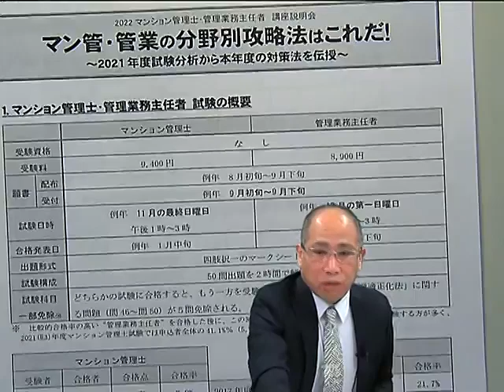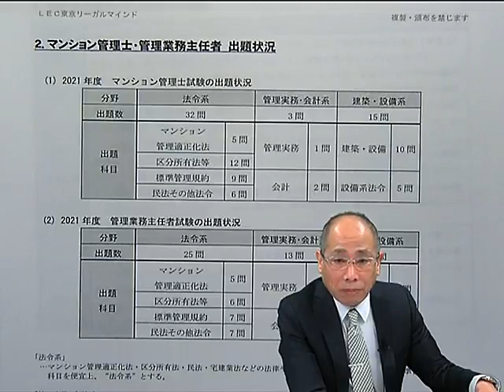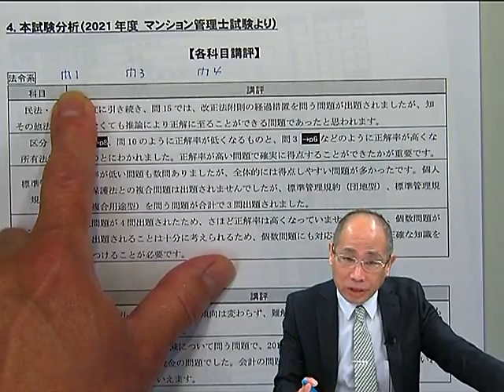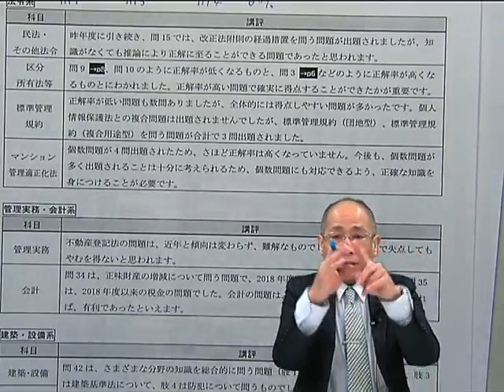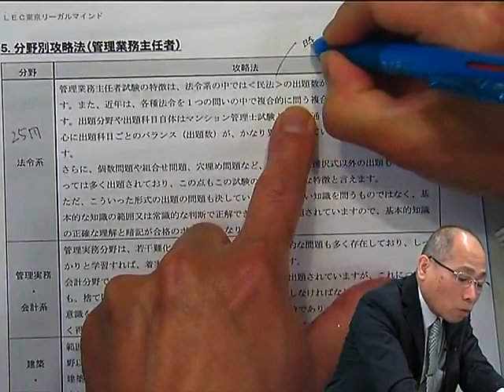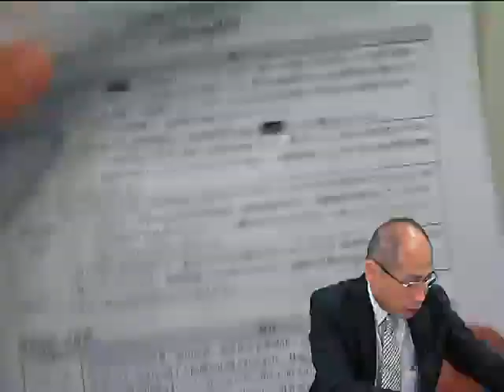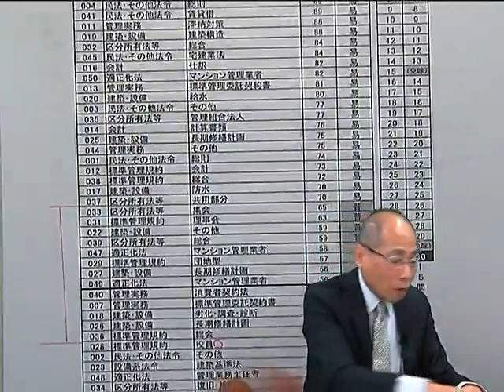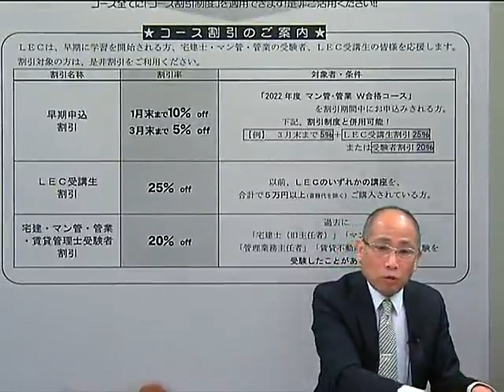【LECマン管・管業】Webで見る講座説明会 マン管、管業の分野別攻略法はこれだ！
～2021年度試験分析から本年度の対策法を伝授！～　管業アウトプット担当の大浦壮太郎講師がわかりやすく解説します。